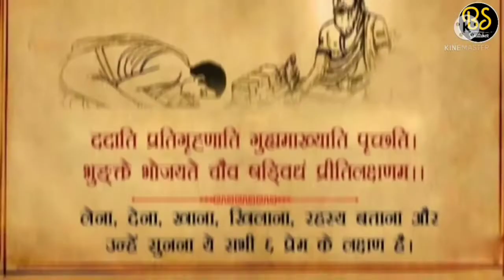Documantery of Dausa district ।short film on Dausa city ।दौसा जिले का इतिहास । history of Dausa city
DAUSA

BEAUTIFUL LIKE HEAVEN

Dausa is a small ancient town named after a Sanskrit word Dhau-sa meaning Beautiful like Heaven.
Also referred as Deva Nagri, located around 55 km from Jaipur, on National Highway 11. The city
was the first headquarter of the former Kachhawaha Dynasty and has much history and
archaeological importance linked to it. Situated away from the bustling cities, the town of Dausa
offers an authentic rural experience in Rajasthan.

ATTRACTIONS & PLACES TO VISIT AND EXPLORE IN DAUSA

Come explore the wonders and sites that Dausa has to offer you. There’s always something to see in Rajasthan.

CHAND BAORI(STEPWELL)- ABHANERI

Abhaneri 88 kms from Jaipur on the Jaipur-Agra road is another attraction of Dausa, it is believed to be established by Raja Chandra. Originally named as Abha Nagri which means the city of brightness due to mispronunciation it is now called as Abhaneri. The Department of Tourism hosts a wonderful two-day “Abhaneri Festival” promoting heritage tourism in the area. Cultural performances and village camel safari are the main attractions of the festival. One of the popular places to visit in Abhaneri is the Chand Baori (stepwell). Built back in the eighth century, it is one of the deepest and largest step wells in India. The phenomenal structure is 19.5 meters in depth and features 1000 narrow steps, spanning 13 storeys.

HARSHAT MATA TEMPLE - ABHANERI

Located 33 kms from Dausa adjacent to the Chand Baori is a temple dedicated to Harshat Mata – the goddess of joy and happiness. As per the legends, the goddess is always cheerful and showers the people with blessings of joy and happiness. Its magnificent architecture and sculptural styles are a delight for the eyes!

JHAJHIRAMPURA

Jhajhirampura is famous for its natural water tank as well as the temples of Rudra (Shiv), Balaji (Hanuman), and other gods and goddesses. It is situated around 45 km away from the district headquarters, towards Baswa (Bandikui). Surrounded by hills and water resources, this place has natural and spiritual glory.

BHANDAREJ

Bhandarej is located about 65 km from Jaipur, on the Jaipur-Agra highway, and about 10 km from Dausa. Bhandarej, during Mahabharata times, was known as Bhadrawati. The walls, sculptures, decorative lattice work jaalis, terracotta utensils, etc., found in excavations, speak volumes about the ancient splendor of this place. The Bhandarej Baori (step-well) and Bhadrawati Palace are popular places to visit,and are fine examples of the grand history of the region. Its history can be traced back to the 11 th century, when the Kachhawaha Chieftan Dulha Rai defeated the Bargujars and conquered Bhandarej. The region is also famous for carpet making.

LOTWARA

The village of Lotwara is located 110 Km from Jaipur. The biggest attraction of this village is the Lotwara Garh(Fort), which was built by Thakur Ganga Singh in the 17 th century, as well as the large population of peacocks in the village. How to reach Lotwara? Located just 11 Km from Abhaneri, the best way to reach the village is by road.

BANDIKUI

The Roman style Church for Protestant Christians is a popular attraction in Bandukui, located about 35 Km from Dausa.

MEHENDIPUR BALAJI

Temple of Bajrang Bali (Lord Hanuman) is famous for treatment of mentally unbalanced people by the Pretraj. Despite tremendous growth in the medical science in the World, people from all over India still come to get themselves cured here. This temple is 50kms away from Dausa has a lot of religious significance.

￼The Jaipur Airport is the closest and is located 62 kilometres away.

￼You can hop on to a bus from Jaipur and get here.

￼Dausa is well connected to Jaipur by rails.

I WISH TO VISIT DAUSA

PLACES TO VISIT NEAR DAUSA

￼icon

BHARATPUR

126 kms

￼icon

ALWAR

100 kms

￼icon

JAIPUR

55 kms